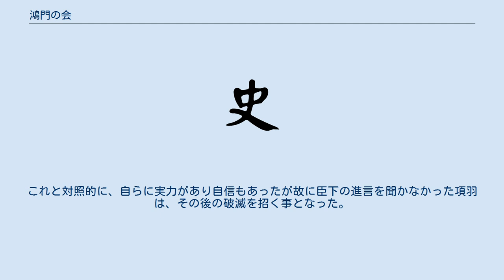鴻門の会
鴻門の会（こうもんのかい）は、紀元前206年、楚の項羽と漢の劉邦が、秦の都咸陽郊外（現在の陝西省西安市臨潼区）で会見した故事。
楚漢の攻防の端緒となった。
 紀元前207年、倒秦に立ち上がった楚の懐王は関中を初めに平定したものを関中の王とすると諸将に約束した。
懐王は、項羽らを趙の救援後に函谷関より関中へ進軍するよう北上させ、一方劉邦（当時は沛公）には南方ルートの武関より関中へ進軍するよう命じた。
命を受けた劉邦は軍を進めて秦軍と戦った。
一方、秦の宰相である趙高は、二世皇帝を殺害し、関中を二分しようと提案してきた。
劉邦はこれを謀略と断じ、張良の建策に従って秦の将軍を買収し、武関を攻略。
関中に侵入し秦軍を撃破した。
その際に秦王の子嬰が降伏し、劉邦は遂に軍を率いて秦都咸陽へ入る。
 この時項羽はまだ関中に至っていなかった。
劉邦に後れて函谷関に至った項羽は、関を守る劉邦軍の兵を見る。
更に、劉邦がすでに秦都咸陽を陥落させたと聞いて大いに怒り、当陽君らを派遣して函谷関を攻撃し、関中へ入って戯水の西に軍を進めた。
劉邦に謀反の罪を問い、撃滅してしまおうとしたのである。
項羽軍は劉邦軍に比べて兵力のみならず勇猛さでも圧倒的に上であり、劉邦の命運は風前の灯となった。
 項羽の叔父の項伯は夜密かに馬を走らせ、劉邦に客将として従っていた張良に会った。
項伯は張良とかねてより親しく、また仇持ちとなった際に匿ってもらった恩義があった。
事の顛末を話し、君だけは助けたいと共に脱出するよう誘うが、張良はそれを拒否し一部始終を劉邦に伝えた。
劉邦は驚き、項伯と会って姻戚関係を結ぶことを約束し「咸陽に入って以来、宝物などを奪う事もせず、項羽将軍を待っていました。関に兵を置いたのは盗賊と非常時に備えたものです。これを項羽将軍に伝えて下さい」と言った。
項伯は納得するがそれを項羽へ伝える条件として、劉邦が明朝項羽の陣営へ直接来て謝罪する必要があると言い、劉邦はこれを受け入れた。
一方の項羽も項伯の取り成しにより怒りを和らげ、弁明を聞くことにした。
そして翌日、後に言う「鴻門の会」が行われることとなった。
 翌朝、劉邦は鴻門に項羽を訪ねた。
しかし護衛の兵は陣外に留め置かれ、本営には劉邦と張良だけが通された。
劉邦はまず項羽に謙って謝罪し、「私達は秦を討つために協力し、項羽将軍は河北に、臣は河南に戦いました。思いもよらず先に関中に入りましたが、小人の讒言によって、互いの関係にヒビが入っているのは残念でなりません」と弁明した。
それに対して項羽は、「それは曹無傷が言った事だ」と返した。
 項羽は宴会を始め、項羽・項伯は東に向いて上座に座った。
范増は南向き、劉邦は北向き、張良は西向きにそれぞれ座った。
宴会中、范増は項羽に目配せして、劉邦を斬るよう合図を送った。
そもそも劉邦を陣中に入れたこと自体が謀叛を大義名分として斬ることを目的としたもので、彼を項羽のライバルとして警戒する范増が強く進言したものだった。
しかし、劉邦が卑屈な態度を示し続けていたので、項羽は討つ気が失せ、一向に動かなかった。
三度合図を送っても全く動かなかったので、范増は一旦中座して項荘（項羽の従弟）を呼び、祝いの剣舞と称して劉邦に近づき、斬るよう命じた。
これを受けて項荘は剣舞を始めたが、企みに勘づいた項伯も相方として剣舞を始め、項荘を遮り続けた。
 この時、張良も中座し、陣外に待機していた樊噲に事態の深刻さを伝えた。
樊噲は髪を逆立てて護衛の兵士を盾ではじき飛ばし宴席に突入。
「戦勝の振る舞いがない！お流れを頂戴致したく願います！」と項羽をにらみつけ、その凄まじい剣幕に剣舞が中止となる。
項羽はその豪傑ぶりに感心し、大きな盃に酒をなみなみと注いで渡すと、樊噲はそれを一気に飲み干した。
更に、豚の生肩肉を丸々一塊出すと、樊噲は盾をまな板にして帯びていた剣でその肉を切り刻み、平らげた。
ここで項羽がもう一杯と酒を勧めると、樊噲は「私は死すら恐れませんのに、どうして酒を断る理由がありましょうか。秦王は暴虐で、人々は背きました。懐王は諸将に、先に咸陽に入ったものを王にすると約束しました。沛公は先に咸陽に入りましたが、宝物の略奪もせず、覇上に軍をとどめ、将軍（項羽のこと）の到着を待っていました。関に兵を派遣したのも、盗賊と非常時に備えるためです。未だに恩賞もないのに、讒言を聞き入れて功ある人を殺すというのは、秦の二の舞ではありませんか」と述べた。
これに対して項羽は返...